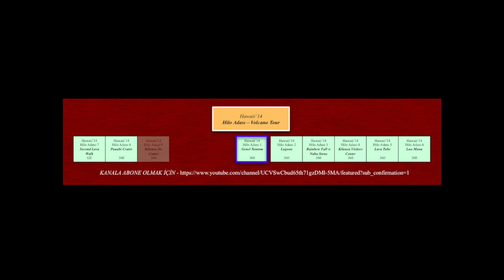Hawai Hilo Adası 8 Pauahi Crater 2014 360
Hawaii anlatılır da Volkan turu yapılmaz mı? İşte Hilo adası video'ları size hem adayı tanıtmak hem de Volkan Parkını 360 video'larla gezdirmek için hazırlandı. 360 video'lar sayesinde ordaymış gibi hissetmenizi umuyorum. Ayrıca 360 olmayan video'larla da destekledim. Genel tanıtım size Google Earth üzerinden 360 videoların çekim yerlerini gösterirken, aktif volkana çok yaklaştırılmadığımız son videoda zoom yaparak gösterebilmek için 360 çekmedim. Umarım oradaymış gibi olursunuz.
Video'larla görüşmek üzere.